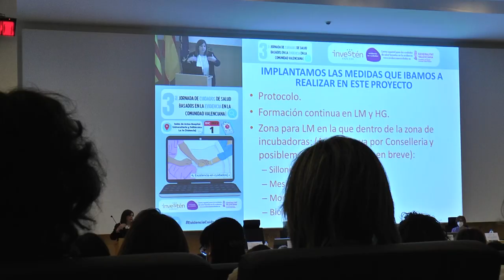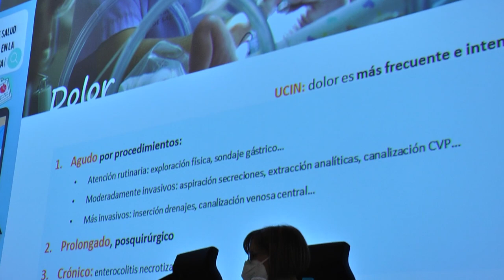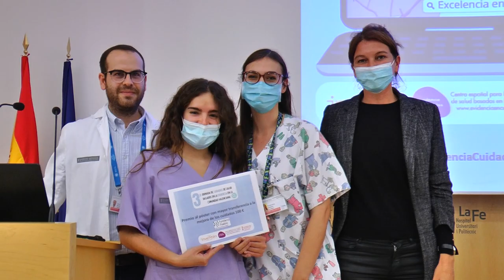III Jornada cuidados de salud basados en la evidencia en la Comunidad Valenciana | Cecova TV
La Fe ha sido la sede de esta tercera joranda organizada por el Centro español para los cuidados de salud basados en la evidencia y que ha contado con el sello de interés sanitario y profesional de la Conselleria de Sanitat Universal i Salut Pública y del Consejo de Enfermería de la Comunidad Valenciana.